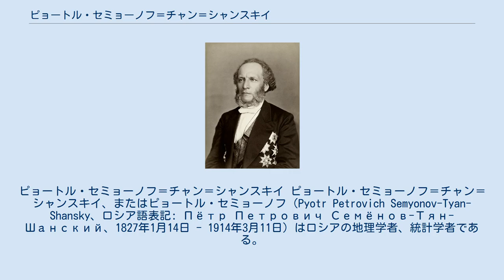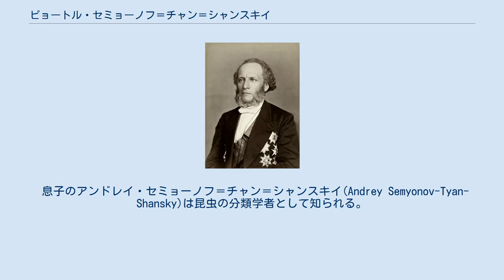ピョートル・セミョーノフ＝チャン＝シャンスキイ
ピョートル・セミョーノフ＝チャン＝シャンスキイ ピョートル・セミョーノフ＝チャン＝シャンスキイ、またはピョートル・セミョーノフ（Pyotr Petrovich Semyonov-Tyan-Shansky、ロシア語表記: Пётр Петрович Семёнов-Тян-Шанский、1827年1月14日 - 1914年3月11日）はロシアの地理学者、統計学者である。
40年以上にわたってロシア地理学会を運営した。
 リペツク州のRjasankaの貴族の家に生まれ、サンクトペテルブルク大学で学んだ。
1950年代にはベルリン大学でアレクサンダー・フォン・フンボルトやカール・リッターのもとで地理学を学び、彼らの著作をロシア語に翻訳した。
 フンボルトの提案で、当時、あまり知られていなかった天山山脈の探検を決意し、1856年にバルナウルから、アルタイ山脈を通ってイシクク湖に達した。
 1857年に再び天山山脈に戻り、山脈の知られていなかった山を探索した。
テングリ＝タグ（中央天山）の風景などを見た最初のヨーロッパ人となった。
 セミョーノフの功績のひとつは天山山脈の起源に関するもので、フンボルトは火山起源と推定していたが、火山活動を示す証拠はどこにも見られなかった。
翌年、最初の論文を発表し、高い評価を受け、皇帝、ニコライ2世から姓に天山を示すチャン＝シャンスキイを添名として与えられた。
 社会統計学にも興味を示し、1864年から1874年まで中央統計委員会で働き、この組織は内務省の統計委員会となり、1891年まで議長を務めた。
1897年のロシア最初の国勢調査に尽力した。
同じ年にロシア帝国の国務院議員に選ばれた。
 セミョーノフはしばしば、スイス、イタリア、フランスを訪れ、オランダの巨匠の美術品を集め、これは後にエルミタージュ美術館に収められた。
昆虫の収集家としては 約700,000の標本を集め、多くの新種にセミョーノフの名前が付けられた。
ロシア地理学会を1873年から没するまで運営し、ニコライ・プルジェヴァリスキーやピョートル・コズロフらの中央アジアの探検を支援した。
1897年に王立地理学会の金メダル（創立者メダル）を受賞した。
 セミョーノフはミハイル・ペトラシェフスキーの社会主義の秘密サークルに加わっていて、文学者のフョードル・ドストエフスキーの古い友人であった。
セミョーノフの自伝『メモワール』でドストエフスキーのことを革命家でなく「感情の人」であったと評し、虐げられている人間に対して暴力がふるわれるのを見た時には憤りに駆られて、赤旗をかかげて広場へ出て行くこともしかねなかったと書いた。
 息子のアンドレイ・セミョーノフ＝チャン＝シャンスキイ(Andrey Semyonov-Tyan-Shansky)は昆虫の分類学者として知られる。
 Semen.は、植物の学名で命名者を示す場合にピョートル・セミョーノフ＝チャン＝シャンスキイを示すのに使われる。